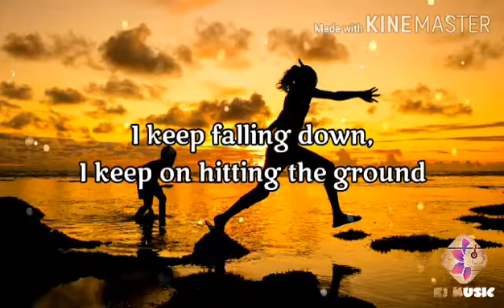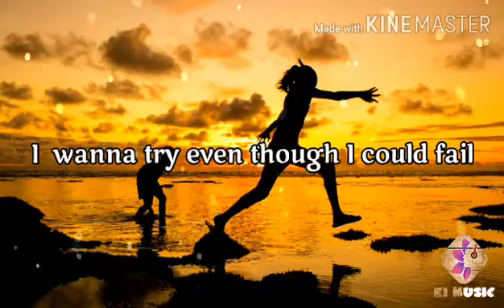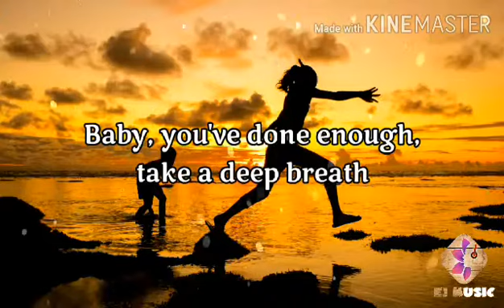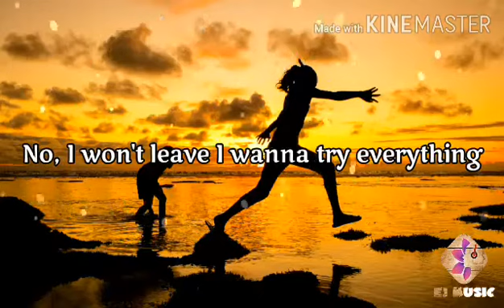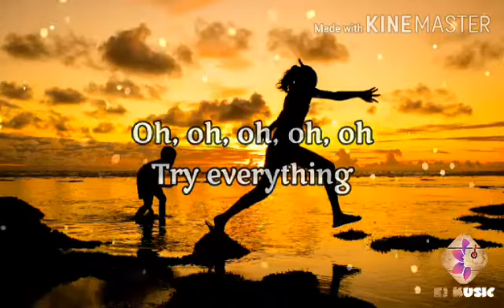Try Everything | Shakira | EJ MUSIC